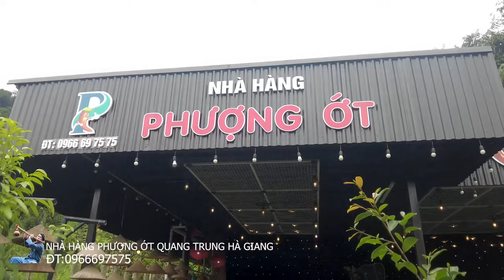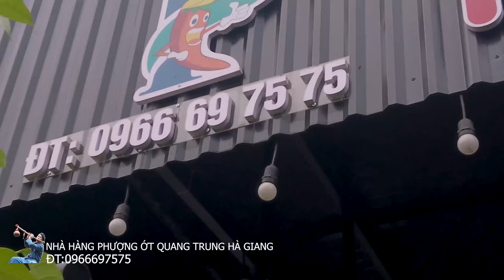NHÀ HÀNG PHƯỢNG ỚT QUANG TRUNG HÀ GIANG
ĐT:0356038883 QUẢN LÝ NHÀ HÀNG MÃ PÌ LÈNG LỊCH HẸN A PÁO